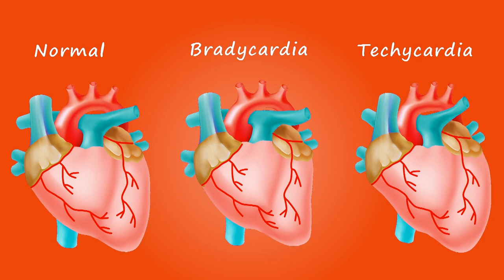3 sinais de arritmia e salve sua vida usando um palito de picolé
3 sinais de arritmia e salve sua vida usando um palito de picolé

SEMPRE PRIORIZAMOS AS DÚVIDAS DOS NOSSOS AMIGOS INSCRITOS NO CANAL =), ENTÃO CLIQUE E RECEBA SUAS RESPOSTAS PRIMEIRO QUE TODO MUNDO =D

Neste vídeo vamos falar sobre 03 sinais de arritmias, no caso essas palpitações que
voce sente no seu coração.

Saiba que a palpitaçao pode ser coisa benigna, mas tambem ser algo muito grave, sendo assim,
é importante voce saber os sinais de arritmia que demonstram gravidade.

Vou te contar tambem que voce pode se salvar usando um palito de picolé, não acredita?
vem comigo!

👨🏻‍⚕️ BEM VINDO AO MINUTO CARDIOLOGIA
outros vídeos que podem te interessar:

Quer saber mais sobre assuntos médicos na área de cardiologia?
✔✔ Bom, sou médico, especialista em medicina interna, cardiologia e ecocardiografia.

, será um prazer =)

💊Neste canal teremos vídeos com frequência, trocaremos informações, tira dúvidas e diversas formas de te ajudar a desmistificar tudo sobre o assunto de forma bem intuitiva, com linguagem fácil e esclarecedora e o melhor de tudo, sem delongas, sem informações sensacionalistas!

Serei sempre honroso com a ética médica e aqui tudo será colocado de acordo com a literatura médica, baseada em estudos científicos e apenas veracidade.